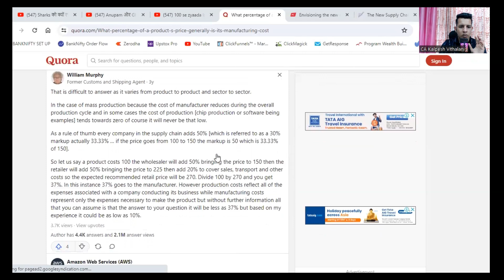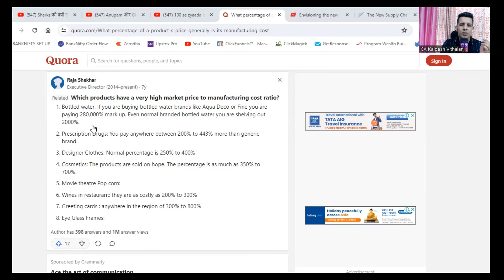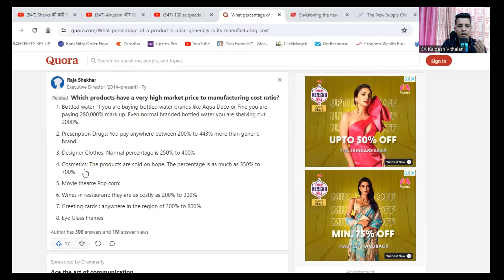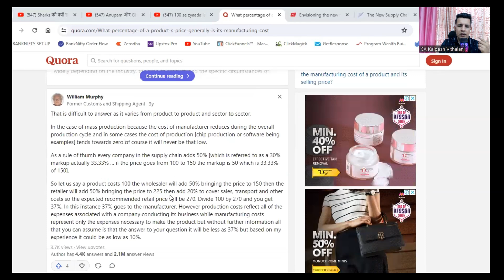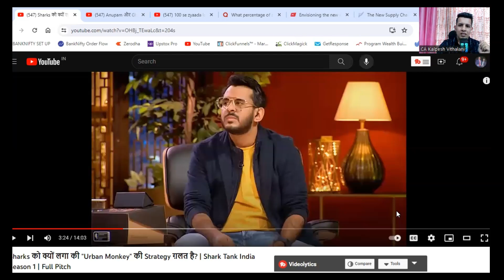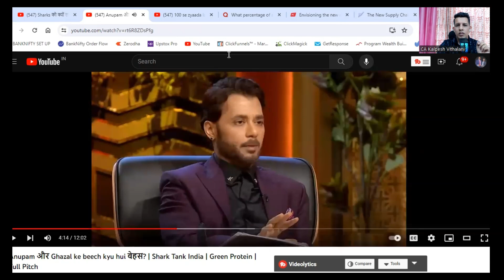क्या Network Marketing Scam है? | Basics of Network Marketing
In This Video I am Sharing What is the Deference between Normal Market (Traditional Supply Chain) vs Network Marketing.

How the Pricing of the Products are affected in Normal (Traditional) Market and in Network Marketing.

Why People have Mindset of Scam in Network Marketing.